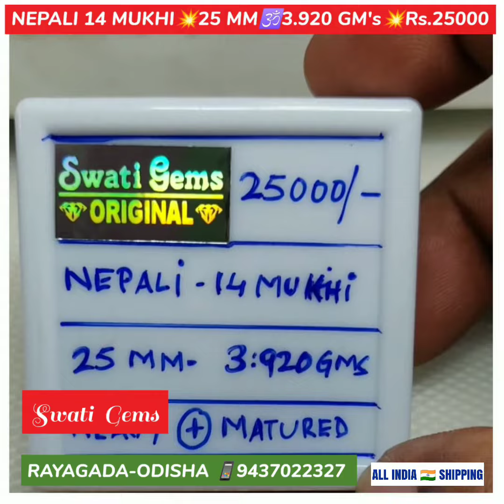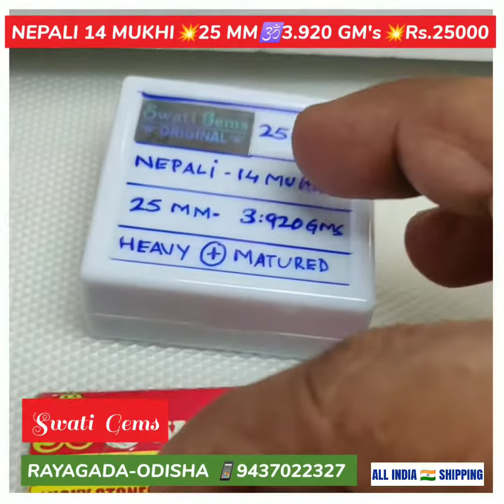25 MM 💥 Rs.25000 🕉️ 14 MUKHI NEPALI RUDRAKSHA १४ मुखी नेपाली रुद्राक्ष ૧૪ મુખી રુદ્રાક્ષ 14 ముఖాలు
Opp MASJID
MAIN ROAD
RAYAGADA - 765001
ODISHA - INDIA 🇮🇳

❌NO BRANCHES❌

25 MM 💥 Rs.25000 💥 3.620 GRAMS
HEAVY 🔺 STRONG 🔺 FULLY MATURED

BORN from EYES of LORD

🕉️ LORD SHIVA HIMSELF WEARS 14-MUKHI

🔺VERY RARE
🔺VERY POWERFUL
🔺PLEASES LORD SHIVA

💥 REPRESENTS
🔺14-SENCES
🔺14-KNOWLEDGES
🔺14-ENVIRONMENTS

🔺BAN LOSSES
🔺CLEARS TENSION
🔺PROVIDES SAFETY
🔺REMOVES DISEASES
🔺SAFETY in ACCIDENTS
🔺REMOVES all TROUBLES
🔺FULL ENERGY LORD HANUMAN

Rs.500 EXTRA 💯% PURE SILVER CAPPING

👉 FULL PAYMENT IN ADVANCE

💥 PAYMENT OPTIONS
🏛️ BANK  DETAILS:

SWATI GEMS
RAYAGADA
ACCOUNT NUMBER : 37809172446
IFSC NUMBER: SBIN0000169
BRANCH CODE: 0169

NAME 👉 SWATI GEMS, KIRAN HANSRAJ

👉 LIMITED STOCK

👇 HOW to BUY 👇
💥 SCREENSHOT OF
🔺 YOUR ORDER
🔺  PAYMENT
🔺 ADDRESS + PIN CODE
TO
by WhatsApp
💥 THEN CALL ONCE FOR CONFIRMATION

SWATI 💎 GEMS
Is HEADED by GUJARATI GEMS-EXPERT
with
🔷 38 Years of EXPERIENCE
🔷 MAINTAINING RELIABILITY

💎 GEMSTONE
📿 RUDRAKSHA ANALYSIS
at
PAYMENT of
👉 Rs. 300/-
👉 25 to 35 PAGES REPORT
in
📙 ENGLISH
📙 HINDI
📙 ODIYA
📙 TELUGU

💥 SEND YOUR
🔺NAME
🔺DATE
🔺TIME
🔺PLACE OF BIRTH
🔺BODY WEIGHT
🔺ADDRESS + PIN CODE
to

THE REPORT will be DELIVERED to YOUR ADDRESS

आपको कोनसा रत्न पहनना चाहिए

👉 आपको कोनसा रुद्राक्ष पहनना चाहिए
👉 कैसे पहनना चाहिए

👉 आपका नाम
👉 जन्म तारीख
👉 जन्म समय
👉 जन्म स्थान
👉 आपका वजन

👇हमे भेजे एसएमएस या वॉट्सएप से 👇
२५ से ३५ पन्ने का रिपोर्ट आपके पत्ते पे भेजा जाएगा
👇भाषा 👇
📒 हिंदी
📒 ENGLISH
📒 ଓଡ଼ିଆ
📒 తెలుగు

६० से ९० पन्ने का रिपोर्ट

💥 पेमेंट तरीके
🏛️ पेमेंट डिटेल्स
स्टेट बैंक ऑफ इंडिया
स्वाति जेम्स
रायगढ़ा
अकाउंट नंबर :३७८०९१७२४४६
आई एफ इस सी कोड : SBIN0000169
ब्रांच कोड : ०१६९
गूगल पे या फोन पे भी कर सकते हैं
नाम 👉 किरण हंसराज, स्वाती जेम्स